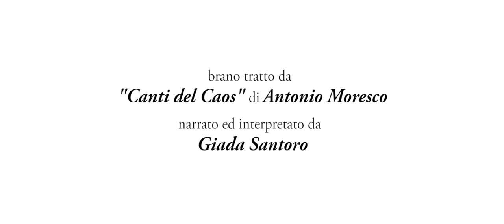"Invocazione alla Musa" - Short Movie by Giovanni Berardi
a film written, directed and edited by GIOVANNI BERARDI

extract from "Canti del Caos" written by ANTONIO MORESCO
narrated and performed by GIADA SANTORO

*** STARRING ***
the Muse - EDITH VON HAMMER